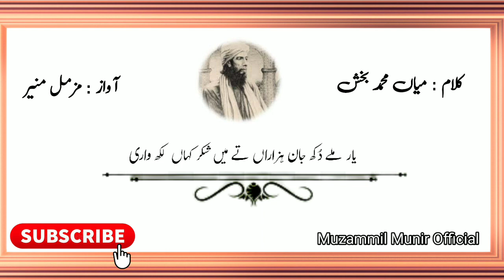duniya te jo kaam na aave okhay sokhay | kalam mian muhammad bakhsh | saif ul malook lyrics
duniya te jo kaam na aave okhay sokhay 2022 | kalam mian muhammad bakhsh 2022 | saif ul malook2022 | Muzammil munir | kalam mian muhammad bakhsh lyrics urdu

Mian muhammad bakhsh kalam 2022
Kalam mian muhammad bakhsh 2022
Saif ul malook 2022
Saif ul malook kalam
Kalam mian muhammad bakhsh lyrics
Mian muhammad bakhsh kalam lyrics
Saif ul malook lyrics
saif ul malook lyrics in urdu